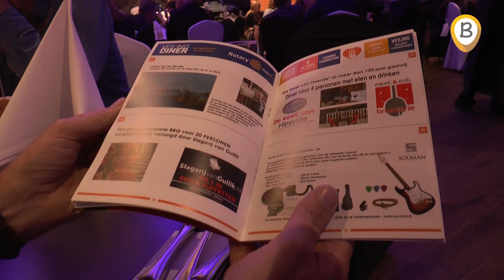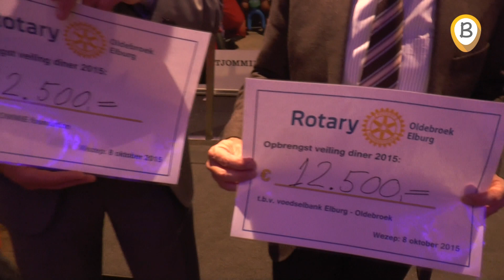Veilingdiner t.b.v. o.a. Voedselbank Oldebroek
Henk Tabois  en D.J. Grootkarzijn voor Bottercourant